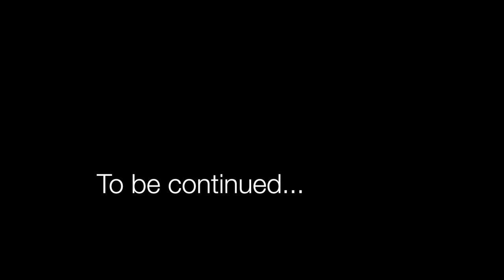Scuba Diver Junior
Sortie avec l'école de plongée du magasin Aquadif de Ostwald. L,occasion pour Thomas et Alexis de valider leur Scuba Diver Junior PADI. Une belle plongée que nous avons réalisée dans la gravière du Fort de Holtzheim.